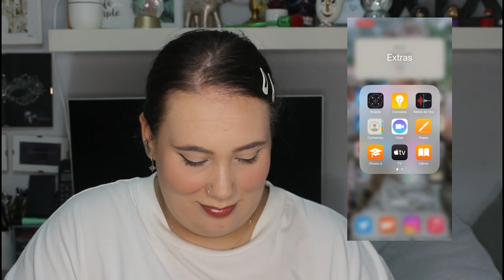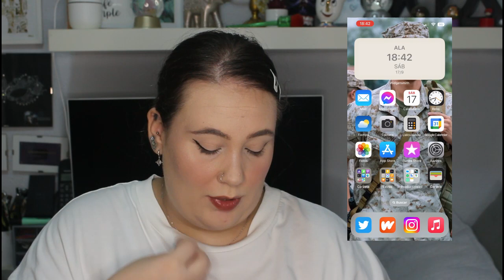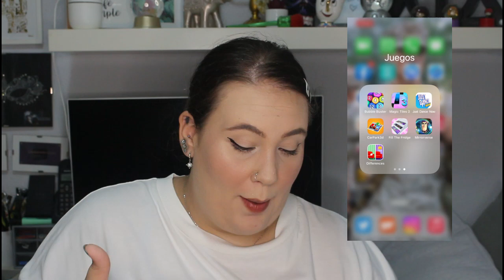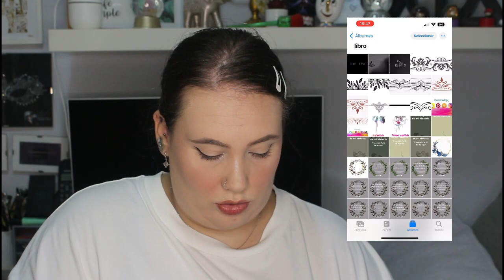TAG Que Hay En Mi IPhone | Irenerodrigz_